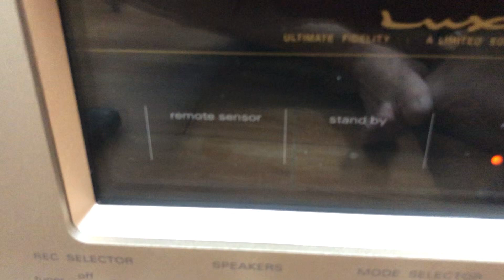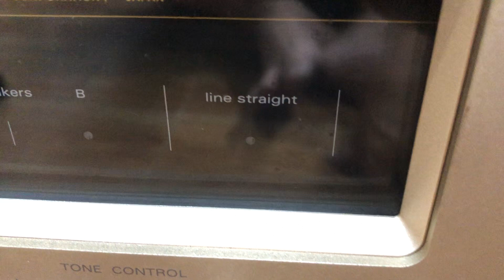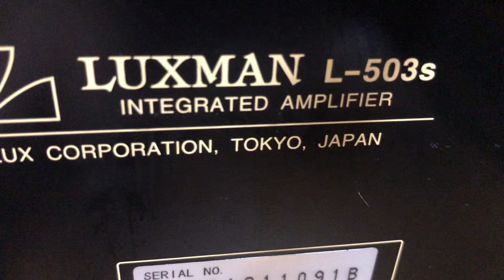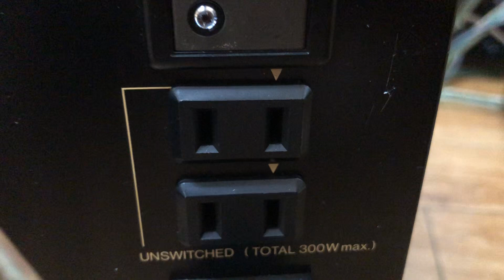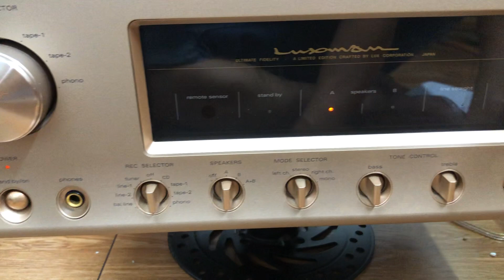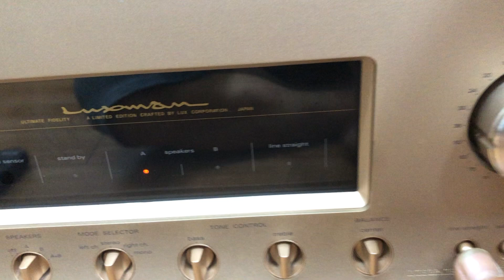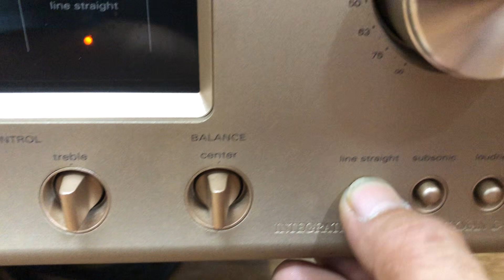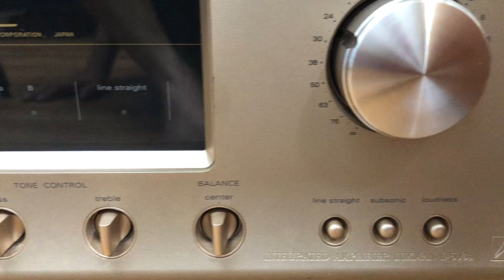Amply Luxman L-503S zin đẹp xuất sắc giá rất tốt. Gọi 0903.747.111.